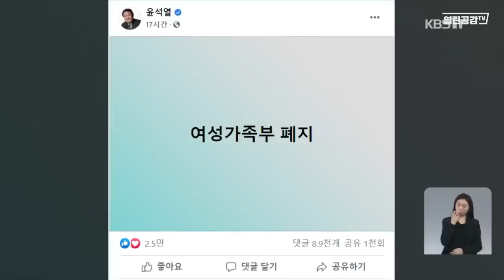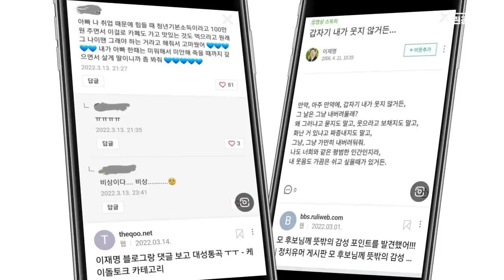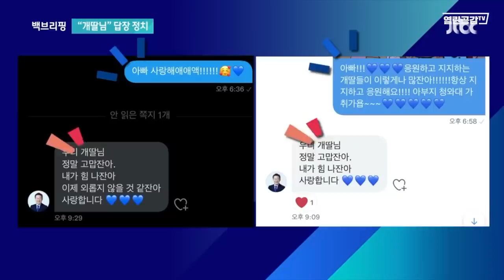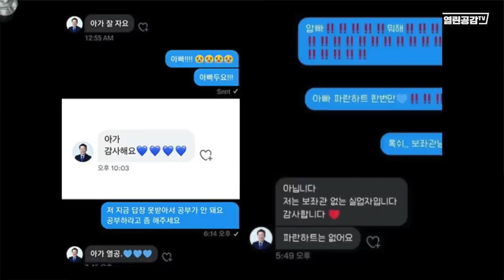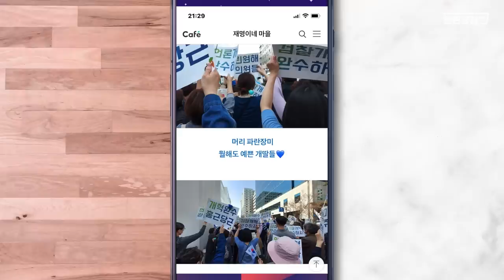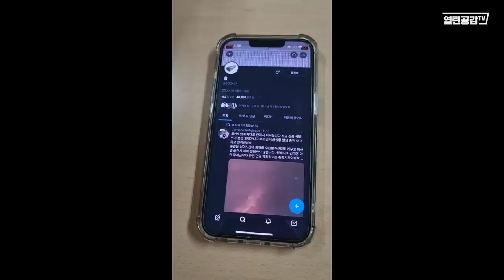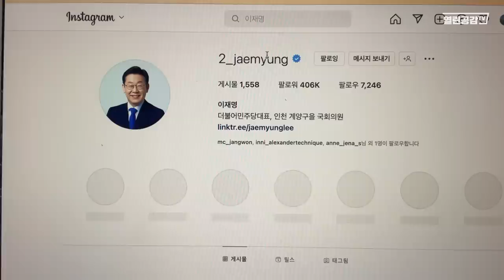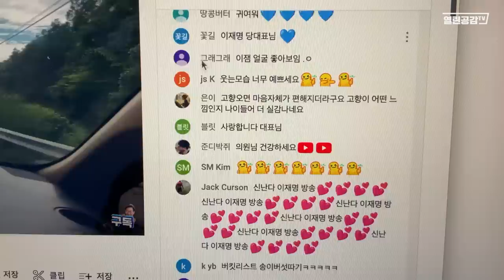"슬기로운 개딸 생활"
◼ 변호사비 모금 및 후원계좌 : 농협 예금주 정천수 PD  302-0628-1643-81